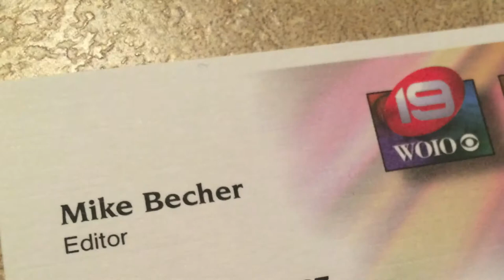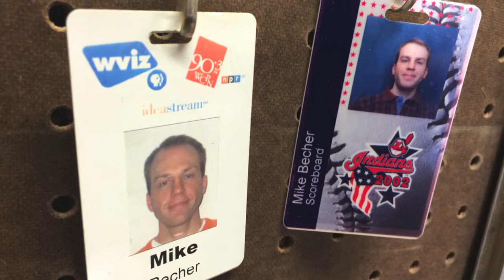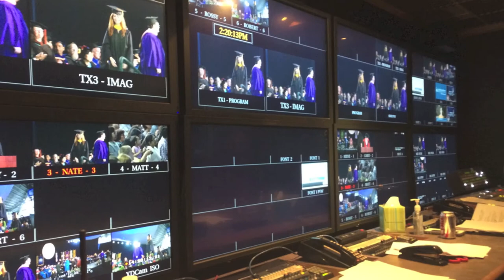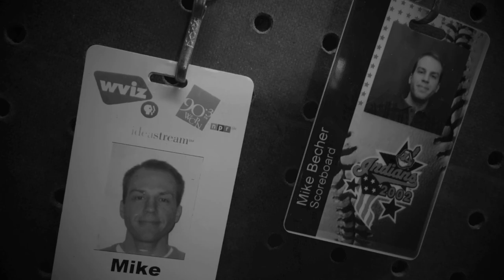Campus to Career: Mike Becher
"Campus to Career" follows AU Alumni and their journey into the work field after graduation.

This episode features Mike Becher (Radio/TV Broadcasting & Programming, '94). He currently works for Case Western Reserve University, but his willingness to "try everything" within the Radio/TV department at Ashland University gave him the marketability to land each job throughout his career.

He encourages students to get connected with fellow students and faculty before they graduate because you never know where relationships can take you when it comes to pursuing a career.